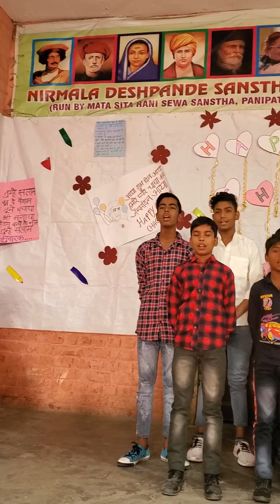Children day in hali apna school